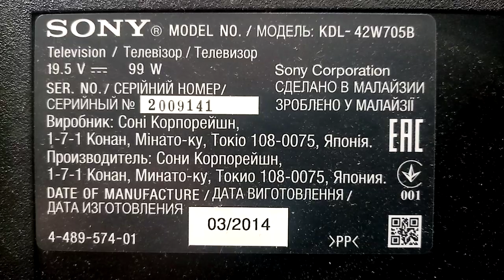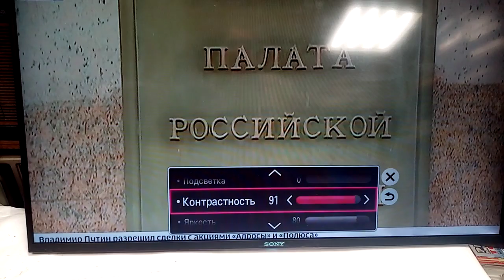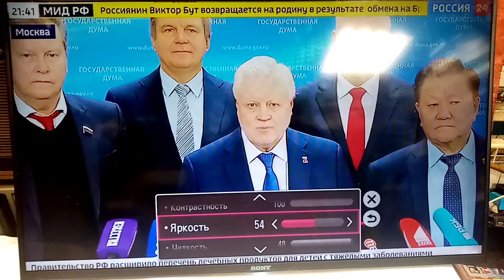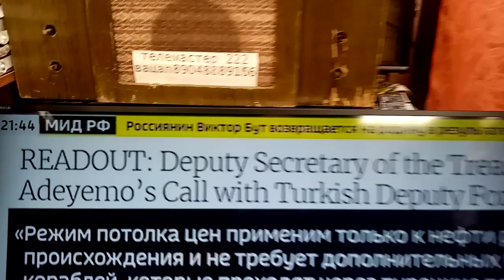телевизор Sony KDL-42W705B, проверка матрицы.